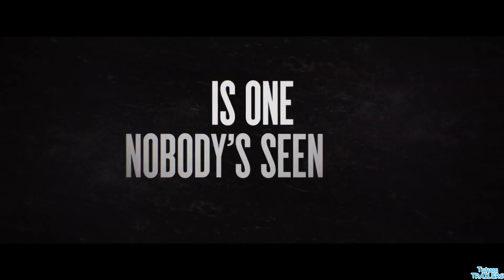The Hunt (2020) | Tráiler Oficial Subtitulado | Terror y Suspenso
Tráiler Oficial Subtitulado De The Hunt (2020)

Doce extraños se despiertan en un claro. No saben dónde están ni cómo llegaron allí. No saben que han sido elegidos, para un propósito muy específico: The Hunt.

Género: Terror, Suspenso, Acción

Actores: Ethan Suplee, J.C. MacKenzie, Emma Roberts, Hilary Swank, Betty Gilpin, Justin Hartley, Ike Barinholtz, Glenn Howerton, Amy Madigan, Macon Blair, Wayne Duvall, Reed Birney.